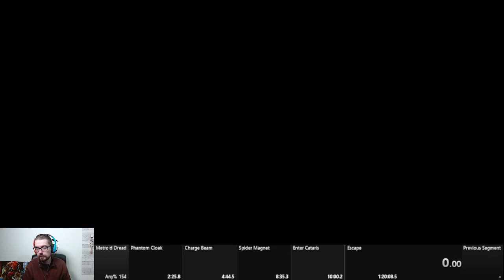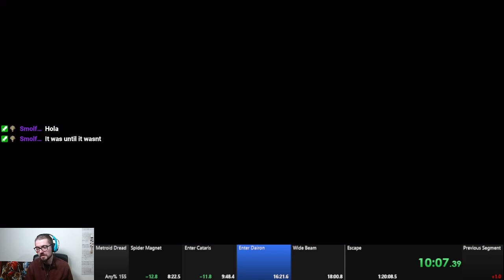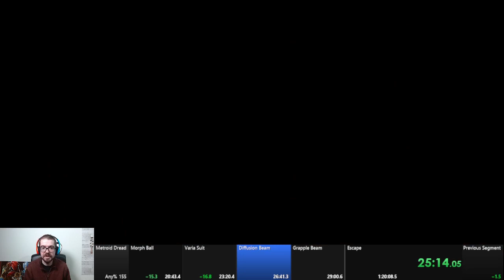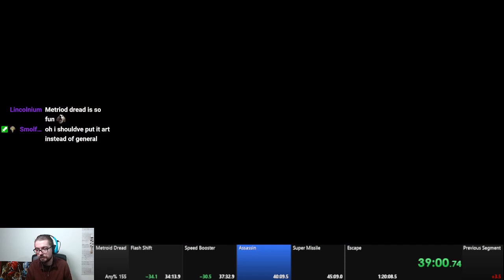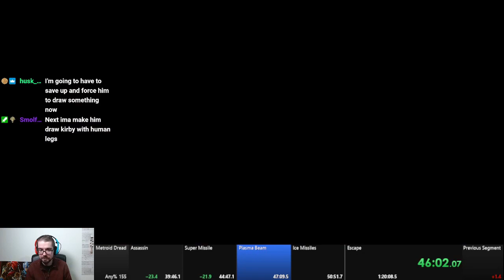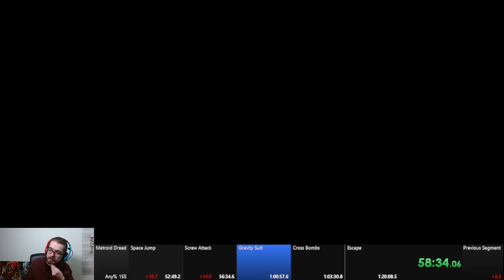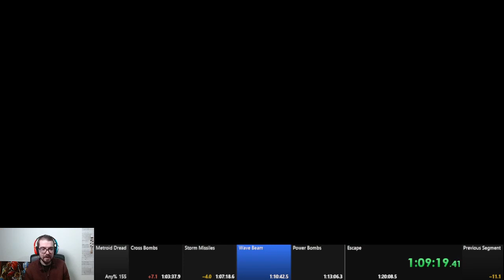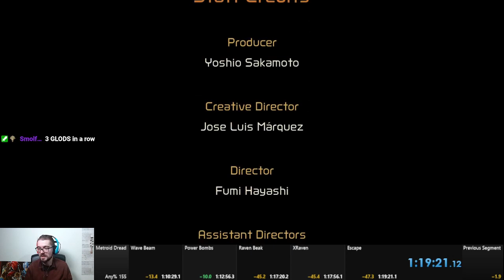Metroid Dread Any% NMG in 1:19:21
Finally joined the sub 1:20 club! Good ending with some stuff to clean up mid game especially.